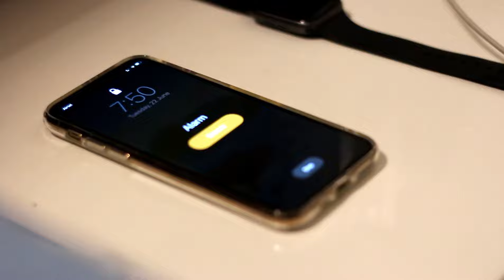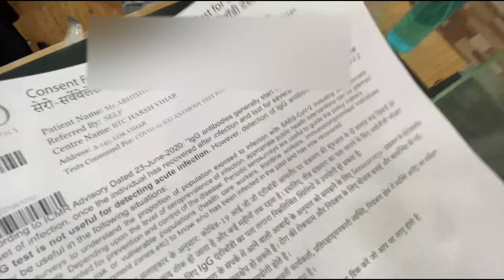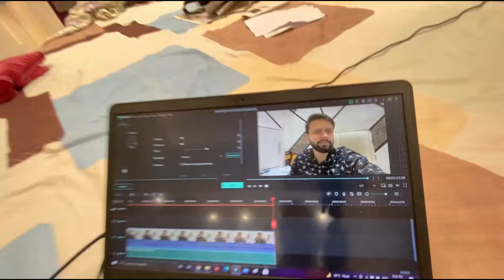Did Covid-19 Antibody Test after getting Covaxin Jab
Did Antibody Test after getting Covaxin Jab.
Find out result by watching this video!